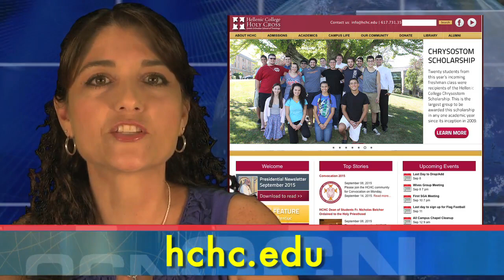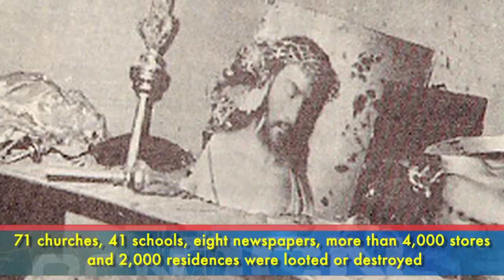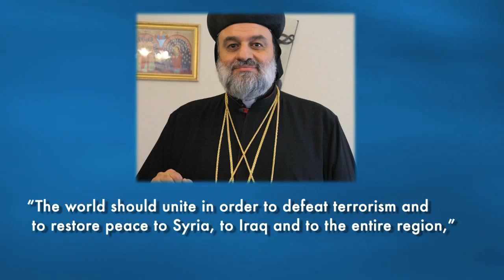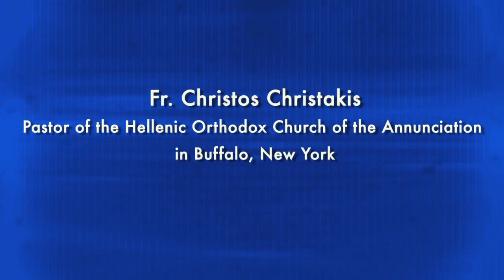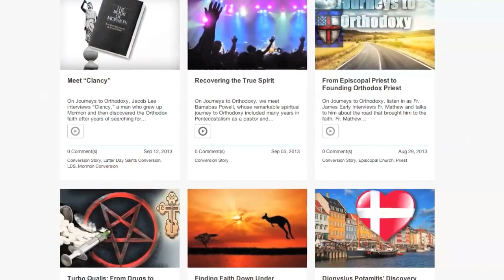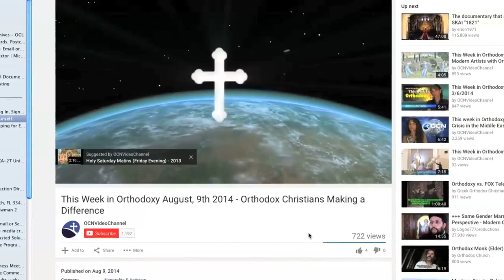This Week in Orthodoxy September 11th, 2015